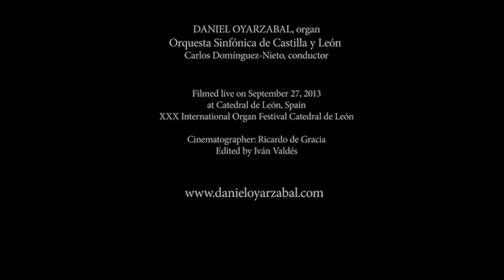Poulenc: Organ Concerto in G minor, op. 36 - Daniel Oyarzabal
Daniel Oyarzabal, organ.
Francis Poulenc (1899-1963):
Organ Concerto in G minor, op. 36.

New Klais Organ 2013 Catedral de León, Spain.

Daniel Oyarzabal, órgano.
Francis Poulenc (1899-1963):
Concierto para órgano en sol menor, op. 36.

Nuevo órgano Klais (2013) de la Catedral de León, España.